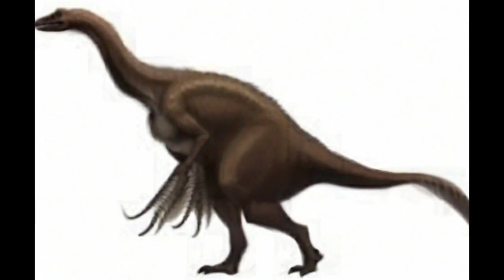ممالك منقرضة. الحلقة 9:(Therizinosaurus) التريزينوصور.